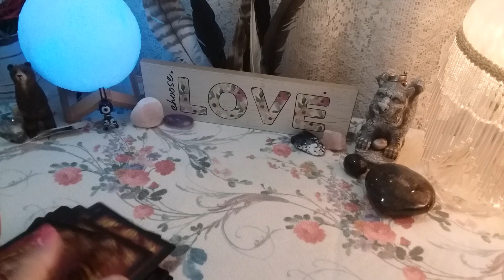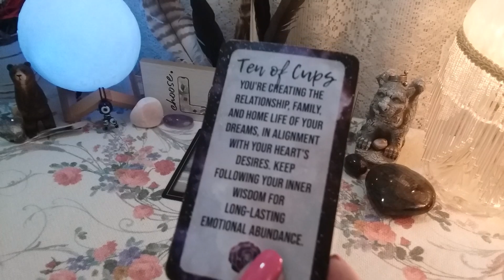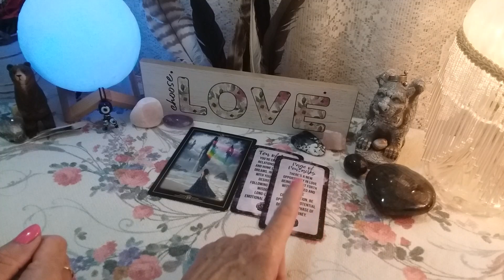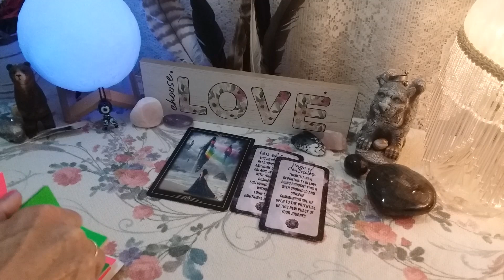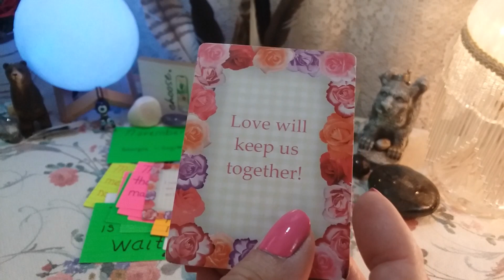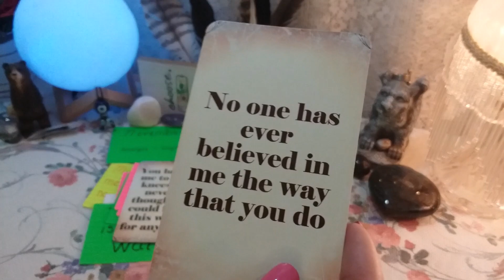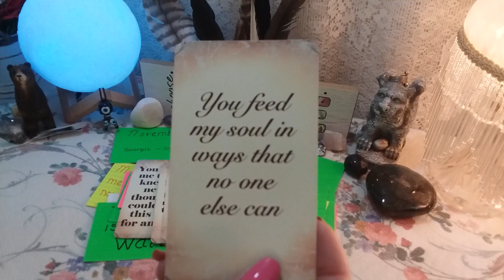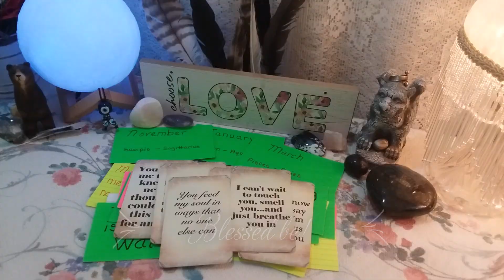🃏 [WILD CARD] 💌 MESSAGE FROM YOUR PERSON! 📬💖 Timeless Weekly Reading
🃏 [WILD CARD] 💌 MESSAGE FROM YOUR PERSON! 📬💖 Timeless Weekly Reading,  LOVE Tarot Reading, Soulmates, Twin Flames, Ex, Crush

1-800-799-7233 (SAFE) or  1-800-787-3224 (TTY)